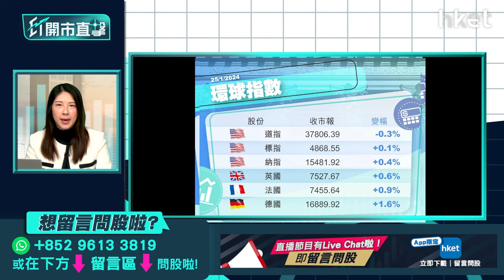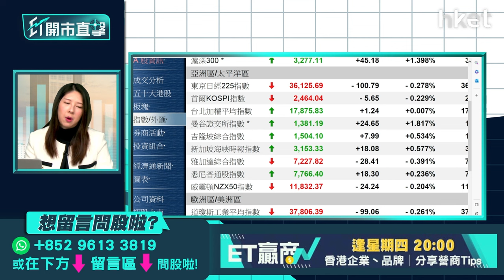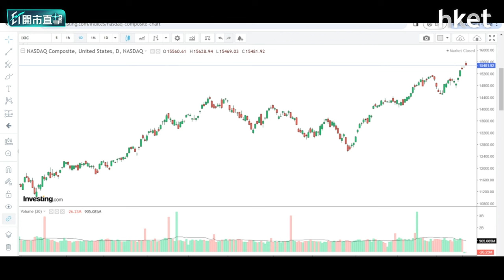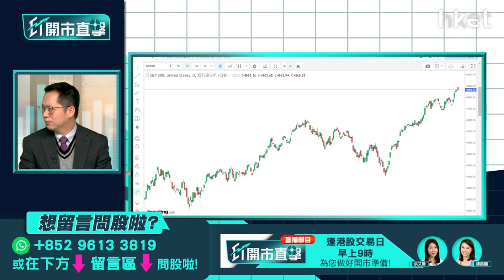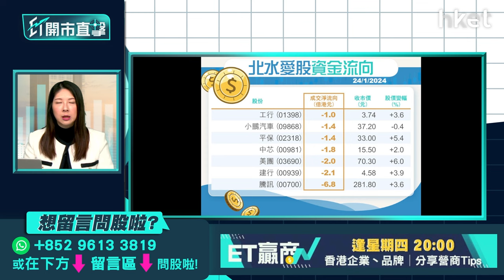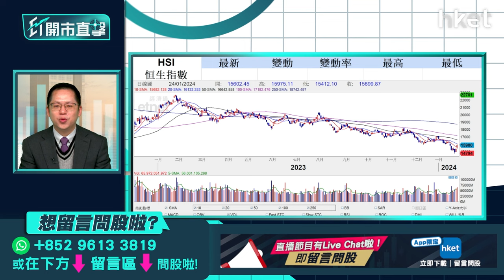【ET開市直擊】人行急降準港股續反彈？中字頭股再受捧？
人行行長周三突然預告，將於下月5日降準半個百分點，向市場提供1萬億元人民幣人流動，港股尾市應聲一度挾高逾600點，最終收報15,899點，夜期再彈153點，收復16,000點大關。內地頻頻傳出救市消息，有利港股繼續反彈？「中字頭」股周三亦受追捧。國資委表示，研究將市值管理納入央企負責人業績考核，引導負責人更加重視旗下上市公司的市場表現，及時運用增持、回購等手段傳遞信心、穩定預期，加大現金分紅以更好地回報投資者。「中字頭」股繼續上揚？投資者怎選擇？光大證券國際證券策略師伍禮賢（Kenny）今早9時於《ET開市直擊》陪你開市。